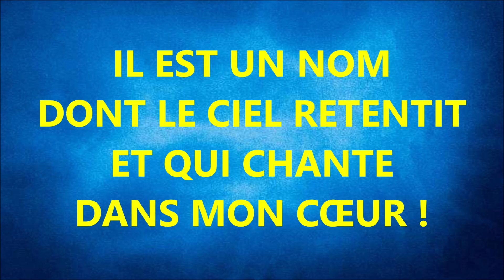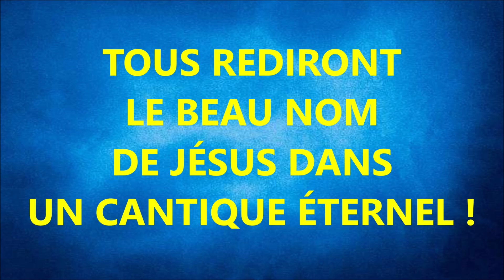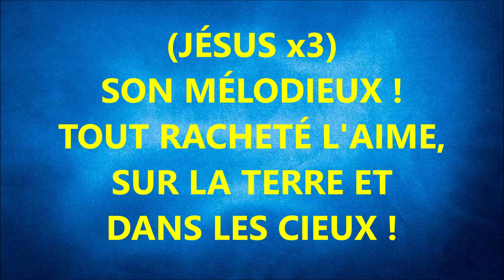#14 IL EST UN NOM DONT LE CIEL RETENTIT CANTIQUE CHANTS DE GRÂCE ET DE GLOIRE N°267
IL EST UN NOM
DONT LE CIEL RETENTIT
ET QUI CHANTE
DANS MON CŒUR !
14,8
L'ÉCHO DIVIN
SANS CESSE
LE REDIT : C'EST LE NOM
DE MON SAUVEUR !
 22  8
DANS MON COEUR
CHANTE UNE MÉLODIE !
DOUCE MÉLODIE,
CÉLESTE HARMONIE !
29   7.5
DANS MON COEUR
CHANTE UNE MÉLODIE
À LA GLOIRE
DU SAUVEUR !
36   7
(JÉSUS x3) SON MÉLODIEUX !
TOUT RACHETÉ L'AIME,
SUR LA TERRE ET
DANS LES CIEUX !
51   15
J'AIME CHANTER LE NOM
DE MON SAUVEUR,
C'EST LUI QUI
M'A RACHETÉ !
59   8
ET JE L'EXALTERAI
DE TOUT MON CŒUR !
JUSQUE DANS
L'ÉTERNITÉ !
1 07  8
DANS MON COEUR
CHANTE UNE MÉLODIE !
DOUCE MÉLODIE,
CÉLESTE HARMONIE !
1 14  7
DANS MON COEUR
CHANTE UNE MÉLODIE
À LA GLOIRE
DU SAUVEUR !
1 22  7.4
(JÉSUS x3)
SON MÉLODIEUX !
TOUT RACHETÉ L'AIME,
DANS LES CIEUX !
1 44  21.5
CE NOM SERA
LE THÈME DES ÉLUS
ET DES ANGES
DANS LE CIEL !
1 51

TOUS REDIRONT
LE BEAU NOM
DE JÉSUS DANS
UN CANTIQUE ÉTERNEL !
1 59   8
DANS MON COEUR
CHANTE UNE MÉLODIE !
DOUCE MÉLODIE,
CÉLESTE HARMONIE !
2 06 8.5
DANS MON COEUR
CHANTE UNE MÉLODIE
À LA GLOIRE
DU SAUVEUR !
2 1 7
(JÉSUS x3)
SON MÉLODIEUX !
TOUT RACHETÉ L'AIME,
DANS LES CIEUX !
2 32